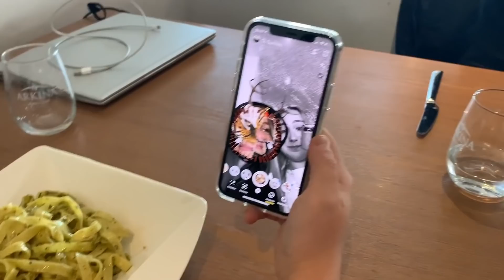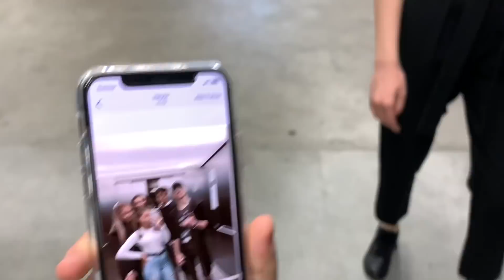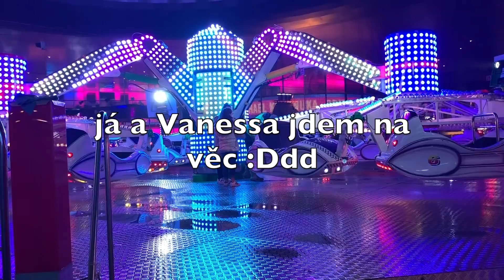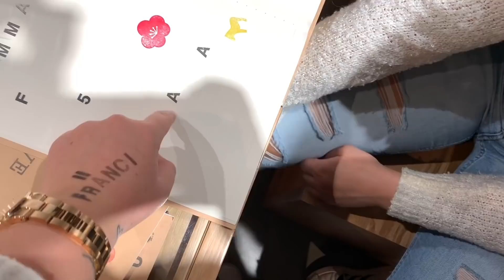podzimní prázdniny ve Švýcarsku| ft. Francesco Rossi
NEJČASTĚJŠÍ OTÁZKY:
Čím natáčíš?
- Canon 1300D
Přes co stříháš?